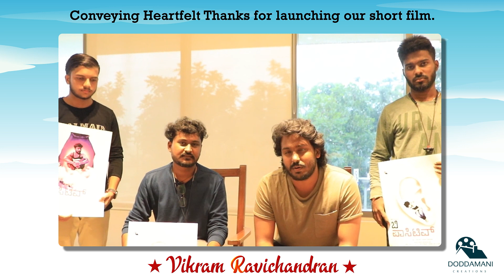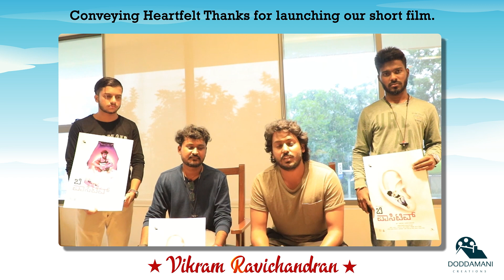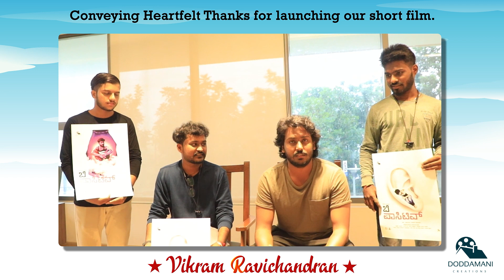BE POSITIVE | KANNADA NEW SHORT FILM | VIKRAM RAVICHANDRAN | FILM LAUNCHING | DARSHAN | SURESH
Our sincere thanks to Mr.Vikram Ravichandran sir.

STORY & DIRECTION ➤ Suresh Narayan
SCREENPLAY – EDITING – VFX ➤Darshan M Doddamani
DOP ➤ Kiran, Manju & Sanju
MUSIC ➤ Suhan Darious
DIALOGUES ➤ Darshan Doddamani & Suresh Narayan
Music STUDIO ➤ Dream House Studio
DUBBING STUDIO ➤ Avatar Studio
PRODUCTION HOUSE ➤ Doddamani Creations
BANNER  ➤ Doddamani Creations